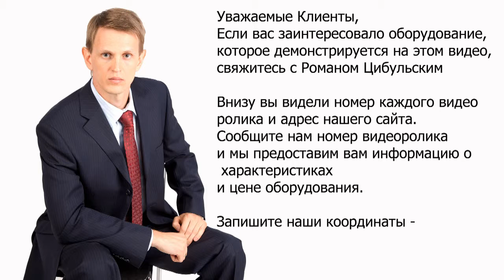🔥 Magnetic stirrer Rolling. Seamless gelatin capsules Stick.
pharma business equipment Magnetic stirrer Rolling. Seamless gelatin capsules Stick. Ointment mixer Mill Online video of production and laboratory equipment from leading manufacturers and suppliers of pharmaceutical industry. OUR KEYWORDS: Equipment, catalog, pharmaceutical, technology, manufacturing, laboratory, GMP, news, pharmaceuticals, products, industry, plant, design, clean rooms, gelatine capsule, vial, ampoule, tube, cap, capping, labeler, labeller, machine, tablet, press, tabletpress, pharma, filling, dispenser, pharma, packing, blister, marker, labeling, printer, application, manual, capsule filling, capsule filler, sale, buy, photo, characteristics, sell, soldering, sealer, powder, granules, liquid, solid, soft, dry. Our visitors will be able to see all processes how it is done. We also help you choose different kinds of pharmaceutical equipment – laboratory tablet press, rotary tablet press, hydraulic press, granulators, mixers, drying, vacuum powder conveyor, blistering machines, packaging machines, capsule filling machines and many other kinds of equipment. Our consultants will help with the discussion, selection, payment, and delivery of pharmaceutical equipment to your city. For over 17 years we have been working in this industry for our customers. Company CEO Mr. Roman Tsibulsky Write: Mobile phone WhatsApp Skype: RomanTsibulsky OUR CATALOG OF PHARMACEUTICAL EQUIPMENT: Equipment for preparation and transportation of tablet mass; Early boring and product feeding equipment; Centrifuge Sieve; Vibrating sieve for sieving powders and granules; Cone Pharmaceutical Mills; Pharmaceutical hammer mills; Pellet mixers for industrial production; Fluid Bed Pellet Dryers; Bins for storing tablets, powders and pellets; Bin mixers for powders and granules; Laboratory pharmaceutical equipment; Industrial equipment for medicine production; Lifting columns for containers; Bottle and vial washing; Semi-automatic bottle and vial washer; Automatic Bottle Washing; Tablet presses for tablet pressing; Laboratory rotary tablet press; Laboratory rotary tablet press; Compact rotary tablet press; Washable rotary tablet press; Washable rotary tablet press; Rotary tablet press for powder pressing; Press tool for tablet equipment; Coater for the application of the shell on the tablets; Container washing and sterilization equipment; Semi-automatic bottle washing machine for syringe washing; Automatic washing and drying machine for ampoules, vials and cartridges; A pyrogenic tunnel for sterilization of ampoules, vials, cartridges; Powder filling and dispensing lines; Liquid solution bottling and powder dispensing machines; Bottling machine for products with low viscosity; Bottling machine and double capping bottles; Sunset Machine for Vials of Different Forms; Bottling and capping machine for ophthalmic products; Glass bottle filling and capping machine; Plastic Bottle Closing Machine; Bottling machine in glass ampoules and penicillin bottles; Filling machines in plastic syringes and cartridges; Bottling machine in vials, syringes and cartridges; Syringe